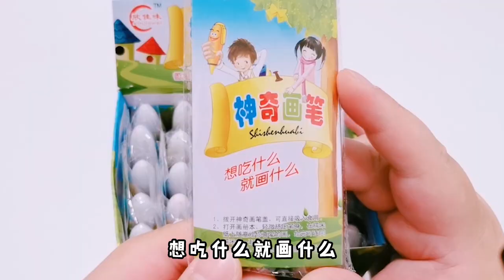【架麼饞】小陽表演吃“畫”，神奇畫筆劃什麼都能吃，酸酸甜甜味道還不錯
小可愛們，我們之前介紹過可以吃的筆和糖畫筆，今天我們就來見識一下神奇畫筆，不僅畫出來東西可以吃，墊在下面的紙也可以吃哦，小陽哥哥要用它畫出自己的肖像，然後連紙和糖一起吃掉哦~